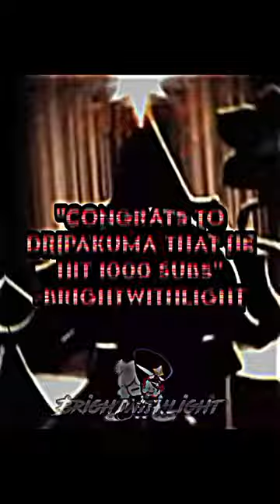Collabs With @Dripakuma OC Submission